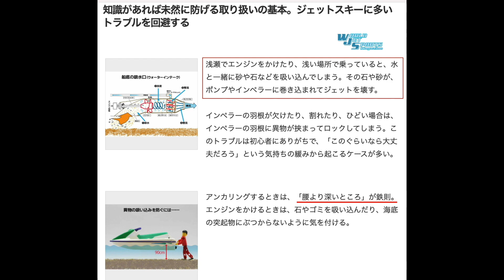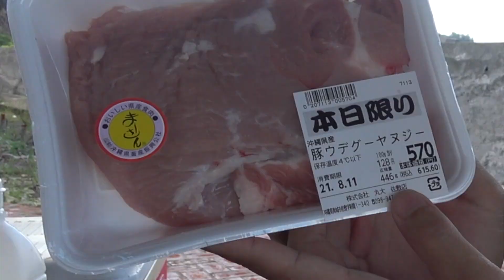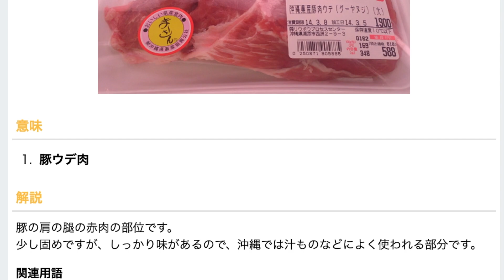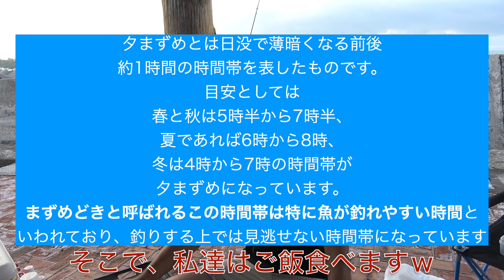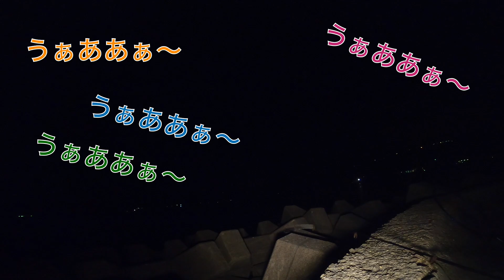【ブチ曲がり】1,000円竿で打ち込みしてたら強烈な引きで一同爆笑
ブログ
【沖縄県久高島遊びに全力】